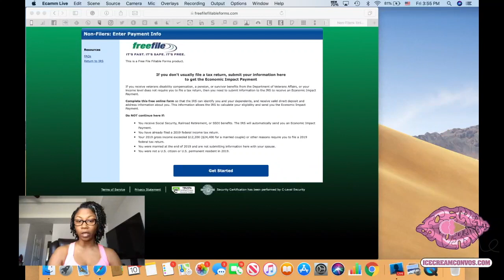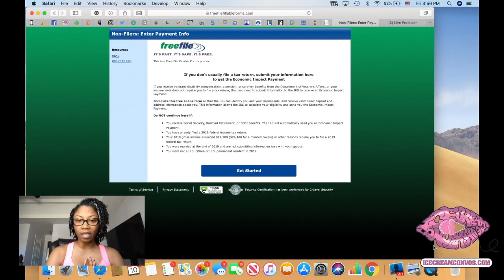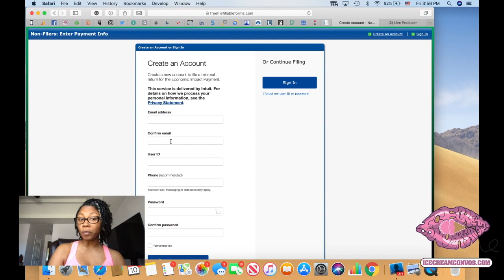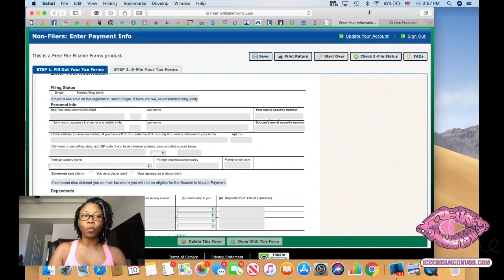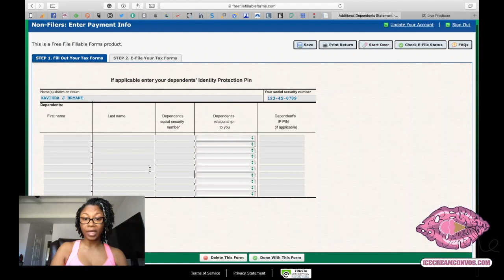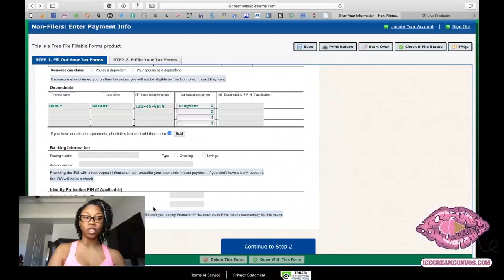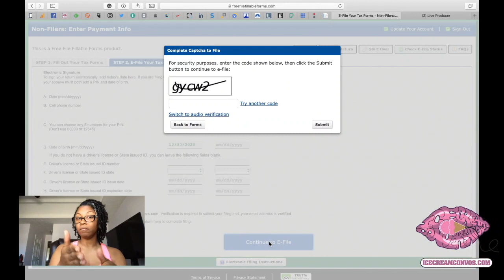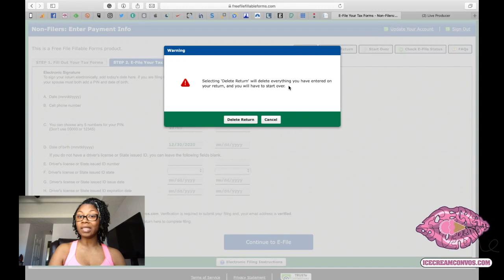2020 Stimulus Check: How To Complete The Fillable Tax Form For Non-Filers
NOTE: The purpose of this video is to walk you through completing the form. Any additional questions you have regarding your tax status, eligibility, special circumstances, claiming dependents, etc. should be directed to the IRS.

In March, when I gave you the scoop on the $2 Trillion Stimulus Package many of you who had not made enough money to file taxes were concerned about missing out on getting a stimulus check.

Do you meet the following requirements?

- You have a valid social security number.
- You have not been claimed as a dependent by another taxpayer.
- Your adjusted gross income is below $12,200 ($24,400 for married couples).
- You receive veterans disability compensation, a pension, or survivor benefits from the Department of Veterans Affairs.
- You did not file taxes in 2018 or 2019.

If YES, you need to complete a Free File Fillable Form.

In this video, I will walk you through the process of completing the fillable tax form for non-filers to ensure you get your 2020 stimulus check.

ABOUT US:

Ice Cream Conversations serves delicious scoop of Entertainment and Celebrity News!